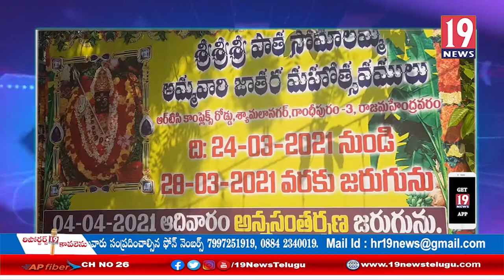రాజమహేంద్రవరంలో సోమాలమ్మ అమ్మవారి జాతర మహోత్సవాలు: తూ.గో జిల్లా